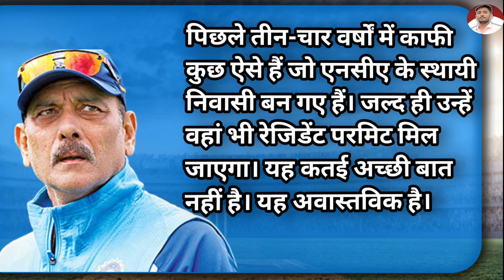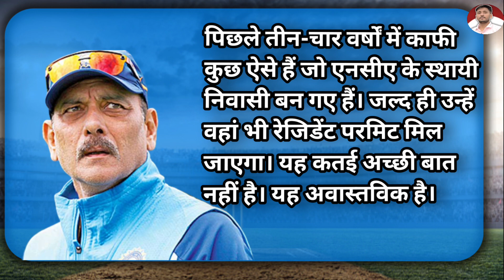Team India के खिलाड़ियों पर भड़के पूर्व 'कोच', बोले- 'NCA को ही घर बना लो....' जानिए क्यों बोले ऐसा?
Hello there, we bring you the letest Cricket news form india. we analysis all matches in our channel for you.